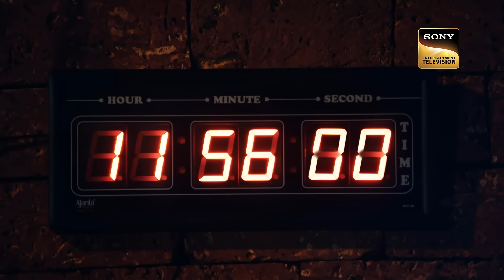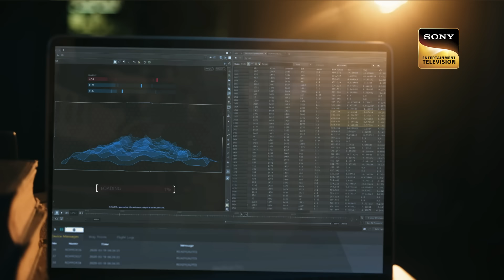Saving Kimaya | Barsatein - Mausam Pyaar Ka | Ep 50 | Full Episode | 15 September 2023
Episode 50: Saving Kimaya
Aradhna starts to panic and tries to locate Kimaya before anything bad happens to her. Reyansh gets in the car with her before anything bad happens, and offers her help.

Show Name: Barsatein - Mausam Pyaar Ka
Cast: Shivangi Joshi, Kushal Tandon
Episode: 50
Director: Atif Khan
Producer: Ekta Kapoor